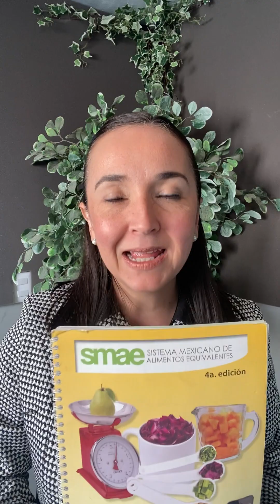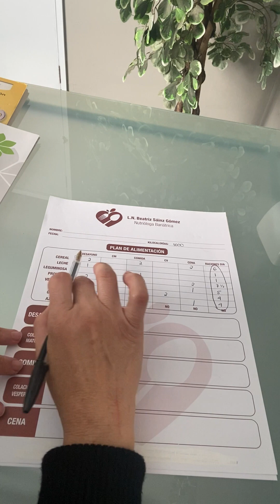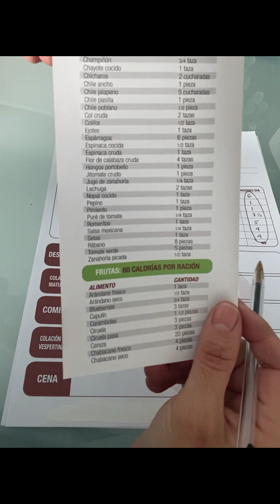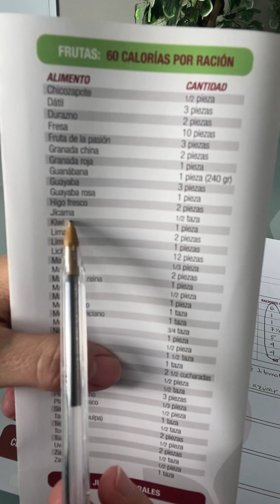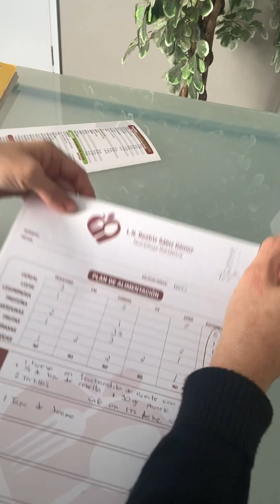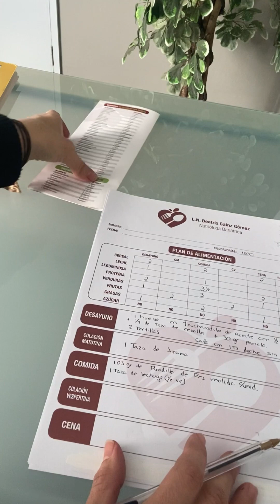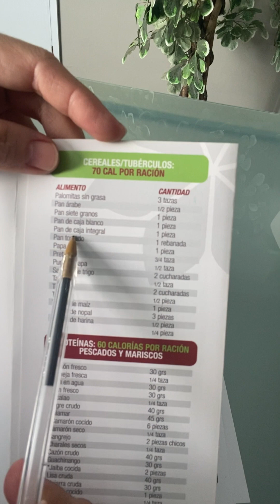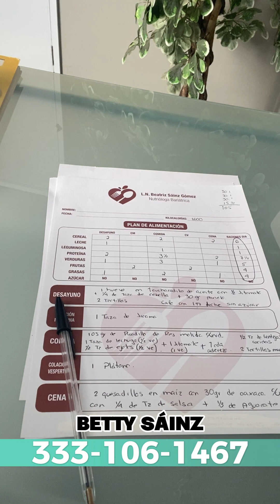Aprende a hacer tus menús de forma fácil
Con el plan de alimentación por raciones y equivalencias Tú preparas lo que más te gusta! Solo respeta el número de porciones que tú Nutriologo te da
Disfruta de tus fines de semana y conoce cómo disfrutar con moderación lo qué quieres comer

-Te Invitan a comer, y no quieres ir porque estás a dieta??
-Tu novio te lleva a los tacos, pero tu dieta en menú dice cereal con leche?
-Es la boda de tu primo y no quieres ir porque tienes miedo de romper con tu menú?
-Estas harto del menú de no poder comer lo que te gusta a ti?
-Tu Nutriologo te puso en el menú mayonesa y no te gusta!?

-Cómo hacer un espagueti sin carne, ni gluten, totalmente vegano
"Mi niño no quiere comer verduras"

-Conoce las propiedades de la calabaza espagueti.

-Desde el huerto hasta la mesa.

-Cocina nutritiva. Cocina Vegana, Comida para veganos